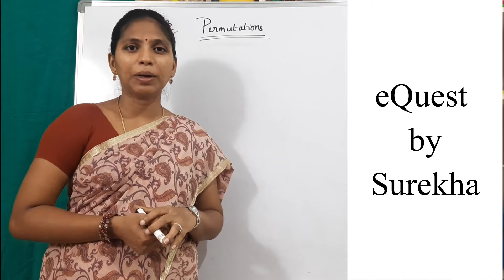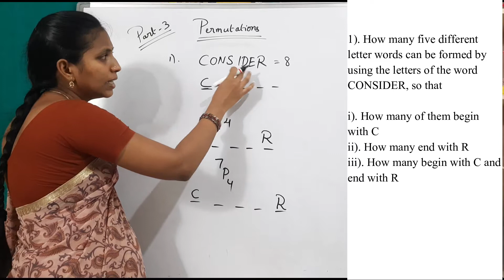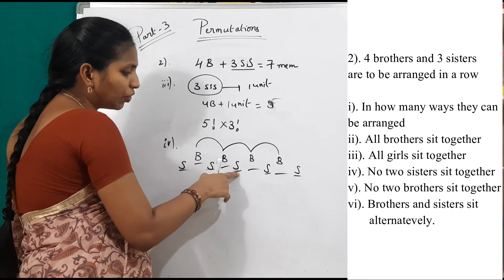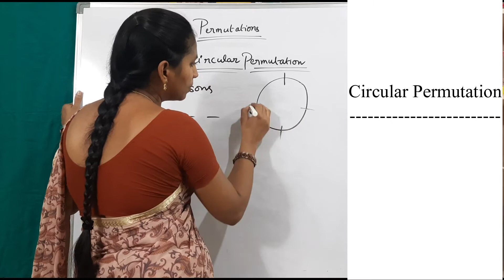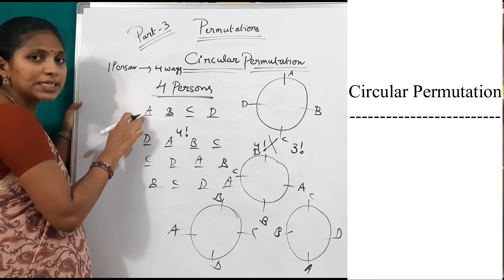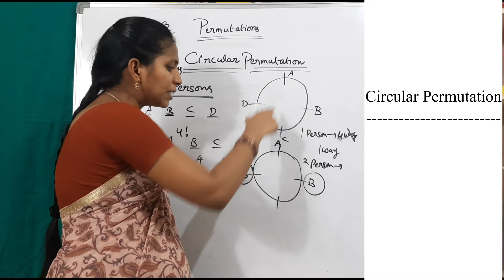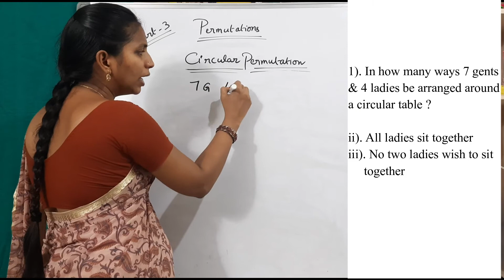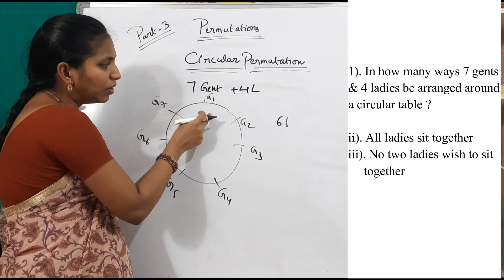Permutations and combinations | Part - 3 | Linear & Circular permutations | eQuest by Surekha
In this video, you can learn about circular permutation | eQuest by Surekha | eQuest | Very imp for all competitive exams